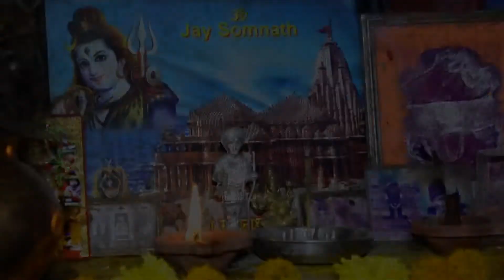Wedding Highlights | Pal Photo Studio | Ayuksha & Divyang | 2021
This video is about the Traditional wedding Highlight.
This video shoot is taken by  with Canon  camera & 50 mm ,85mm,35mm, 24 mm lenses are used in this video.